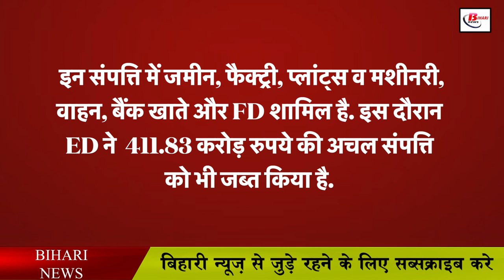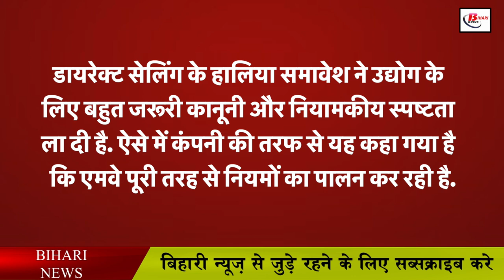कहीं आप भी तो नहीं AMway India के झांसे में, 757 करोड़ की संपत्ति जब्त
We all have definitely heard about an LML company, that company is Amway India. Let us tell you that now a big allegation has been made against this company. Let us tell you that the ED has attached Amway India's assets worth Rs 757.77 crore on this company. Let us tell you that this company has been accused of running a multilevel marketing scam. Let us tell you that the property of this company has been confiscated from Dindigul district of Tamil Nadu. These assets include land, factories, plants and machinery, vehicles, bank accounts and FDs. During this, the ED has also attached immovable properties worth Rs 411.83 crore. Along with this, bank balance of Rs 345.94 crore has also been temporarily attached in 36 different accounts.